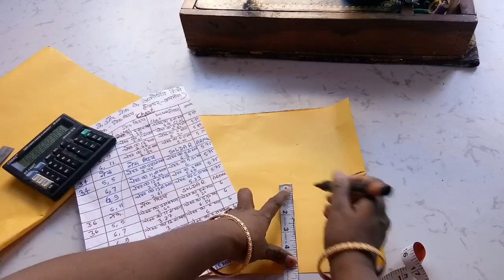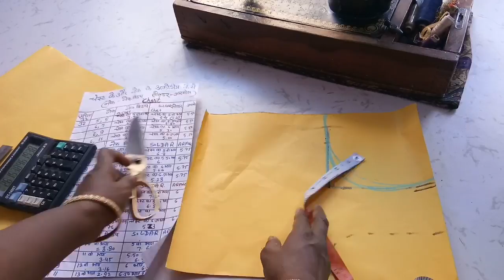belt blouse cutting with chart measurement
learn stitching online free,
blouse stitching in telugu,
blouse stitching,
design blouse stitching,
learn sewing machine,
learning stitching clothes,
fashion designing blouse cutting,
tailoring classes near me,
sewing classes online for beginners,
singer basic sewing machine,
best beginner sewing machine,
i want to learn stitching,
beginner sewing machine,
basic sewing machine,
best tailoring classes near me,
free tailoring classes near me,
weekend tailoring classes near me,
stitching lessons for beginners,
stitching classes for beginners,
stitching classes,
sewing classes for beginners,
online tailoring classes for blouse,
usha sewing classes near me,
free online tailoring classes for beginners,
usha sewing lessons,
sewing classes online free,
free stitching classes,
online sewing classes,
online blouse stitching,
online stitching classes free,
sewing classes at home,
free online sewing classes for beginners,
stitching courses online,
usha sewing classes,
free stitching course online,
stitching courses,
ladies blouse cutting,
best online sewing classes,
online tailoring classes in hindi,
online stitching classes in hindi,
blouse cutting,
is video me hum aapko belt blouse ki cutting dikha rhe h vo bhi chart k mesurement se so plzzz watch this video and more videos plzz click
3-Petch work (full work) blouse stitching in Hindi full tutorial